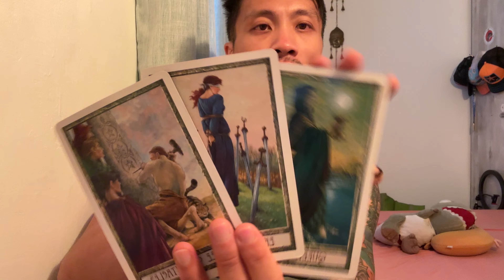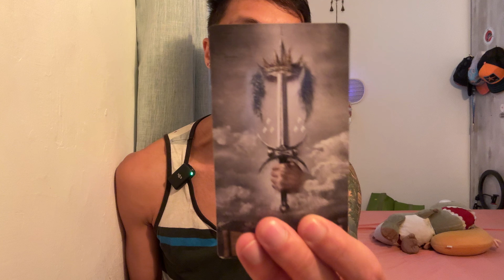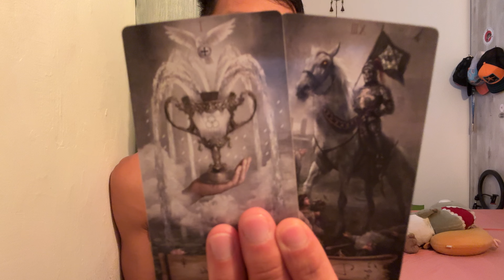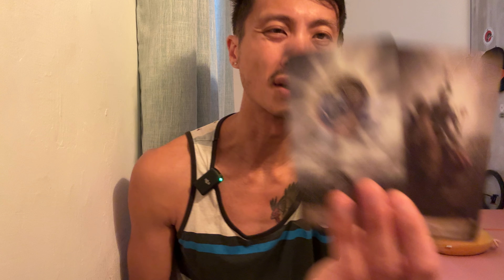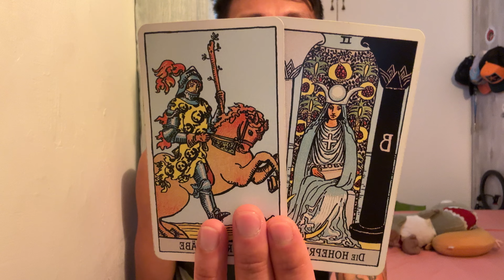Aries ♈️🔮❤️💘💞 - They Can't Get You Out of Their Head… 💘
This is a reading for the next 3 months in love, from November - January for Aries.